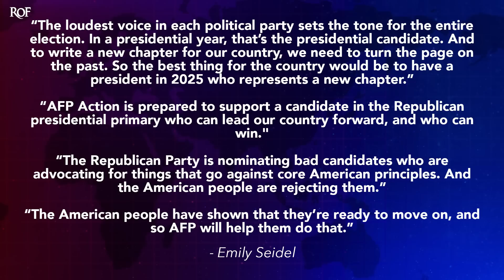Koch Network To Spend BIG MONEY To Stop Trump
The Koch Network is officially done with Donald Trump, and their flagship group - Americans for Prosperity - announced that they will be spending big money in the Republican primaries to prevent him from getting the nomination. But this could end up having the opposite effect, if Trump and his campaign can weaponize the big corporate money being spent against them, similar to what he did in 2016. Ring of Fire's Farron Cousins explains how this maneuver could go either way.

The 2024 Republican Presidential primary is about to really kick off into high gear with Nikki Haley, about to announce officially that she is running for President Trump, of course, already has. You've got all these other Republicans waiting in the wings. And this past weekend, the c e o of the Koch funded group, Americans for Prosperity, it's kind of the flagship of the entire Koch network. The CEO of that group came out and announced that they're going to be spending big to defeat Donald Trump in that Republican primary. Here is what the C e o Emily CDE had to say. The loudest voice in each political party sets the tone for the entire election in a presidential year. That's the presidential candidate. And to write a new chapter for our country, we need to turn the page on the past. So the best thing for the country would be to have a president in 2025 who represents a new chapter.

A f p action is prepared to support a candidate in the Republican presidential primary who can lead our country forward and who can win. The Republican Party is nominating bad candidates, who are advocating for things that go against core American principles. And the American people are rejecting them. The American people have shown that they're ready to move on. And so a f P will help them do that. Um, I love how you don't have to mention Trump's name for everybody to know that you are 100% talking about Donald Trump. Like we just need to go to the next chapter. You know, we need to move on. We need new leadership. Yeah. We all get what you're trying to say. Koch network. Why don't you just come out and say it? Why do you have to dance around these issues? Now, here's the thing. This could either severely hurt Donald Trump or tremendously help Donald Trump, right?

There is no in between on this. So let me explain these two possible scenarios here. The first scenario, of course, is that the Koch network is not only, you know, the loudest microphone, but they also have the most money. So if they want to get behind a different candidate, if they want to go to DeSantis or Ted Cruz or Nikki Haley, they're gonna pump everything they've got into that person and that person is going to get helped tremendously. And that of course, is how it could hurt Donald Trump. But I think, and this is the scariest part, I think it has the, uh, capacity to help Trump more than it does to hurt him. Think back to his 2016 election. How did Donald Trump win? He didn't technically win, I know that. But he went out there and he managed to convince people that he, the man with the golden toilet is somehow a populist, that he's an outsider, that he's not taking the traditional Republican money, right? He's just like you

Average working class American. Look at all the big money flowing into these folks. Is that what you want? People beholden to their corporate masters. I don't need their money because I'm really rich. Remember that the Koch network coming out and making this claim opens Donald Trump up to make those same 2016 comments in 2023 and 2024. He will once again get to say, look how scared the establishment is of me. This is how deeply they want to keep me out of office. And it will resonate with some people. It'll probably resonate with quite a few people. That's why I say that, yes, this announcement is great, but I think in the end, if Trump is smart and that is a big, if it's gonna help him more than it hurts him,